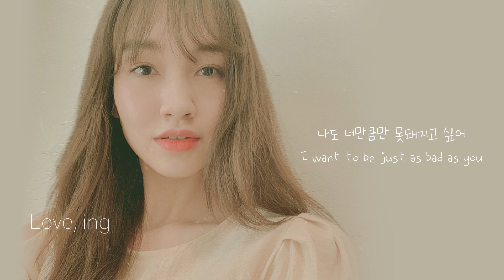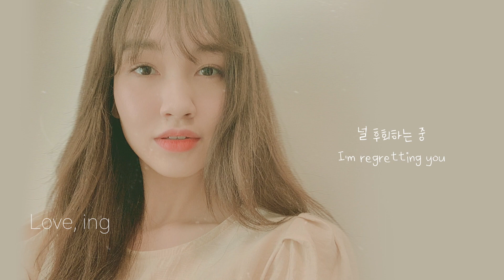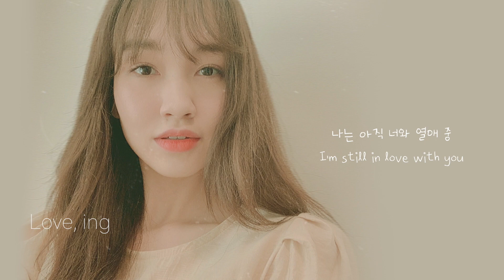열애 중 Love, ing - Ben - Cover by Chelle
S/o to my friend Michael for requesting this cover :)
I'm just recently learning how to actually belt, so maybe I'll re-cover this someday when my voice is stronger ??